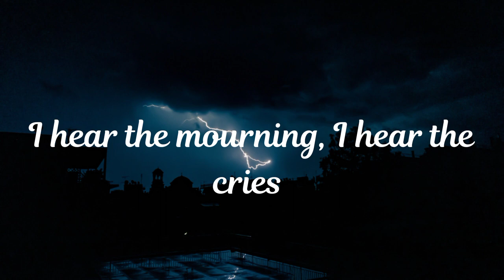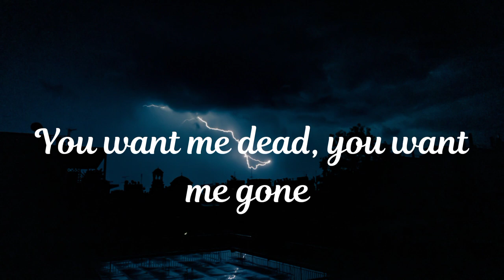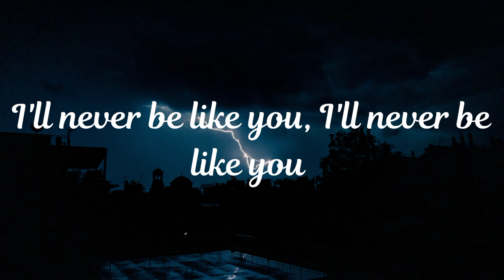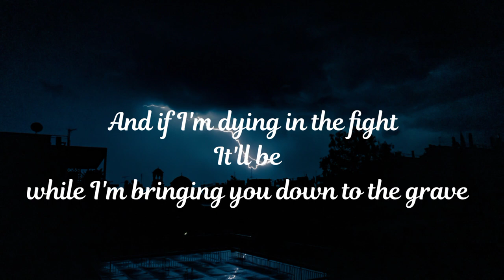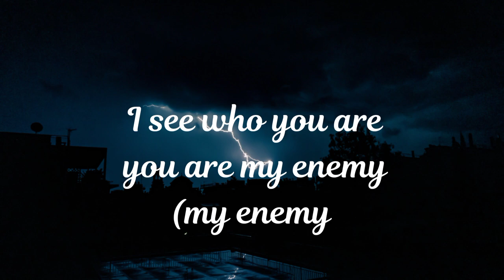Tommee Profitt - You're my Enemy Beacon Light (Lyrics)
Enemy
Song by Tommee Profitt

I've been out here for a minute
Hands clenched as I walked through the fog
Blood in the water, smoke in the air, filling my lungs
You were my friend
Blood moon paintin' red in the sky
Onto the surface
Your dark heart leading you to the grave
Beautiful mask, pure evil behind the charade
I hear the mourning, I hear the cries
Out of the darkness into the light
If you want me gone, you pull the trigger yourself
My enemy, you are my enemy
You want me dead, you want me gone
Covered in evil, you turn on the saw
Hungry for power, hungry for pain
You kill a man if he gets in your way
I walked through the valley of shadows
I'm not alone, no, I won't fear
The hangman's at the gallows
I'm not afraid of the death and the stare
I'll never be like you, I'll never be like you
I'm risin' up, and I'm ready to fight you
I'm all in, I've seen you before, you all are the same
You're just another going up in the flames
And if I'm dying in the fight
It'll be while I'm bringing you down to the grave
I see who you are (who you are), you are my enemy (my enemy)